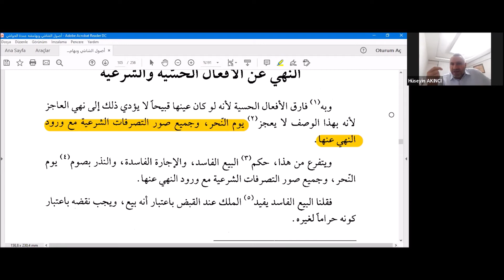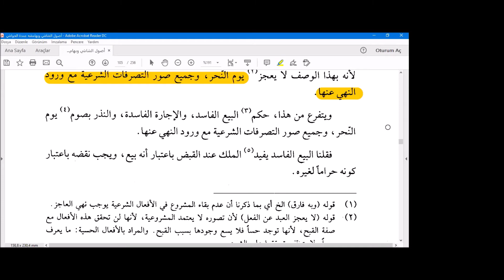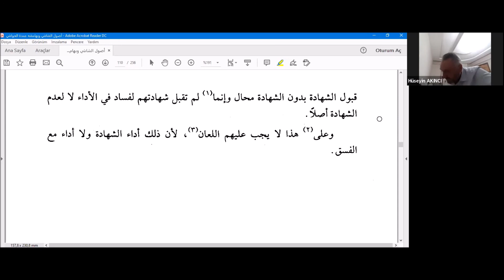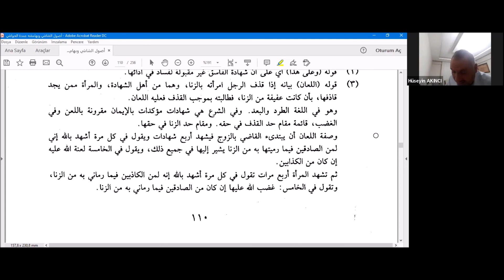Hüseyin Akıncı – Usûlü’ş-Şâşî – 25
Ders:
00:01:57 Nehiy Bahsi
00:22:15 Hissi ve Şer’i Filler
Bu ders İKRA'R Gençlik Merkezi İHTİSAS OKUMALARI kapsamında 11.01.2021 tarihinde İKRA'R Gençlik Merkezi moderatörlüğünde Selçuk Dini Yüksek İhtisas Merkezi Müdürü Hüseyin AKINCI tarafından okunmuştur.
Usûlü’ş-Şâşî adlı eser, günümüze kadar medreselerimizde Hanefi Fıkıh Usulüne dair okutulan önemli Fıkıh Usulü eserlerindendir.